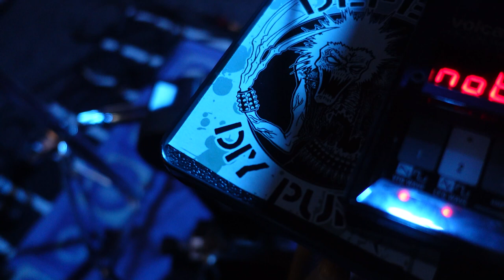Soylent Bluebood (Ethical Cannibalism)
First track from brand new rave punk traumatists Them'uns.

Lyrics:

Can you believe this is life in 2022?

Can you believe this is life in twenty twenty two?
Too much to bear say farewell to your life of plenty.
Pay up just to exist, that's the cost of living.
Build up, prepare to bite back, 'cus nothing's giving.

Soylent blueblood, soylent blueblood.

Minced managing director, pan-fried politician, roasted royalty, barbequed boss!

How did we come to this time of perma-crisis?
Gouging us all each time they inflate the prices.
Bosses, bluebloods, fat cats - they don't get no thinner.
Sharpen your knives and forks friends, it's time for dinner.

Soylent blueblood, soylent blueblood. Ethical cannibalism.

Who could have guessed that when the bills began to soar
It would result in this delicious class war?
Even vegans and vegetarians are down,
Feasting upon the flesh of those in high renown.

Redistribute the wealth, count it in calories.
Proteinous gym-freak boss or fatty, oily Tories,
It's all the same to us, yeah we've got appetite.
Retribution for greed, hunger to put it right.

Ethical cannibalism, soylent blueblood, soylent blueblood.

Fillet of financial officer,  velouté of vice president, flambéed field marshall, chopped chief executive!

Why stop at just the meat? More butchery to do!
Peel off their skins like grapes, boil down their bones for glue.
Render their lard and grease for fancy candlesticks.
Get buzzed! Drink down the blood of classy coke addicts.

Make room, make room. Make room for more.
Today is soylent blueblood day!

Savour the feast, chow down and claim our recompense.
Cholesterol and gout, a minor consequence.
Told us ‘consume, destroy' and now it’s just desserts.
Hungry work, when the social hierarchy inverts.